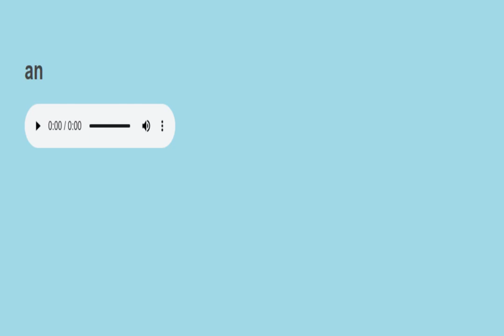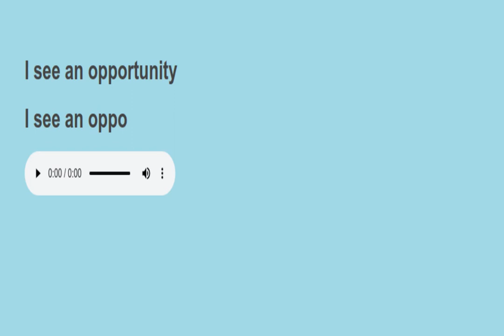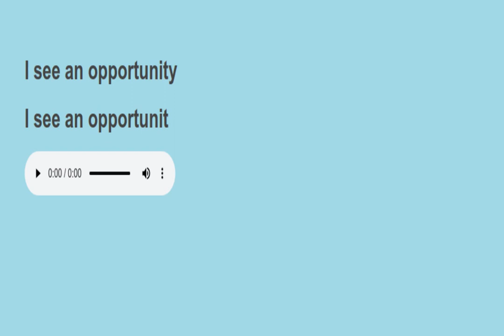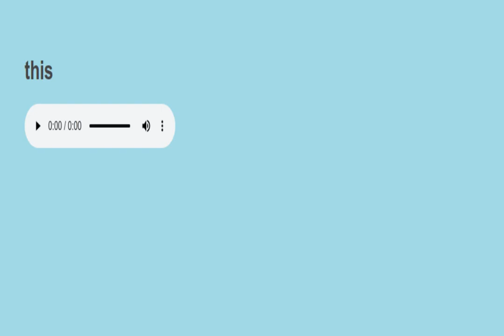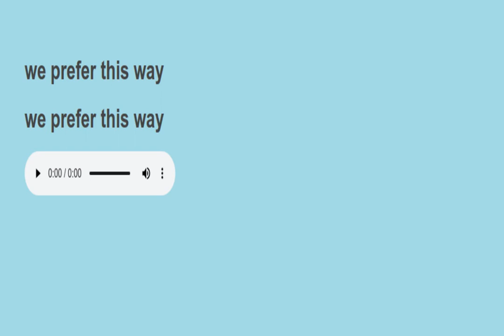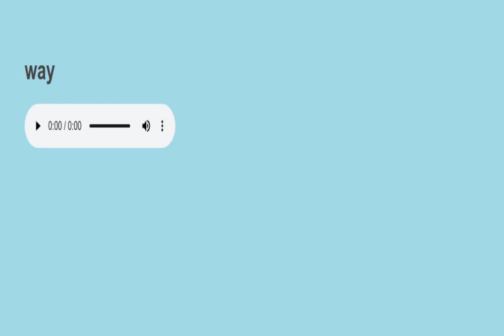Sight sentences reading practice 1182